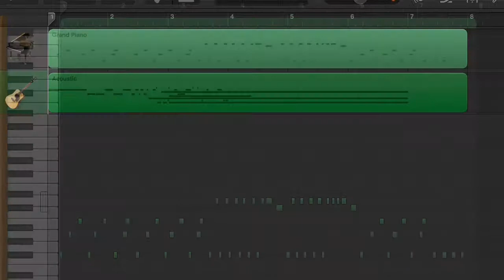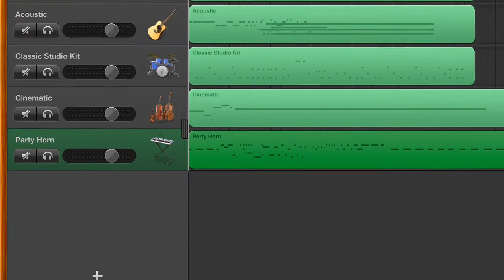How To Use iLife Part 1